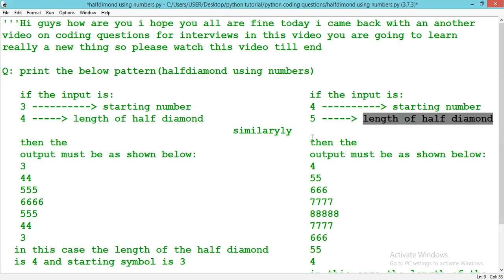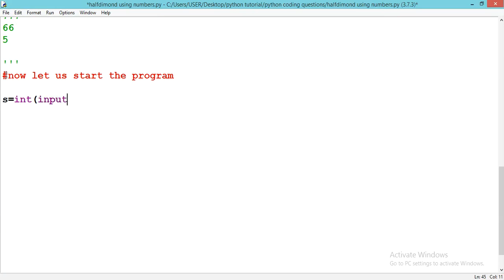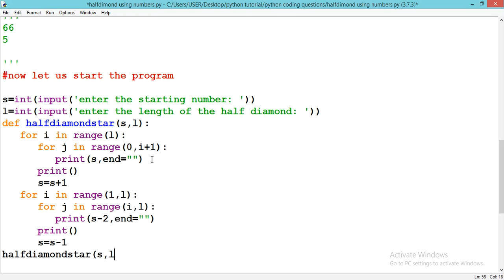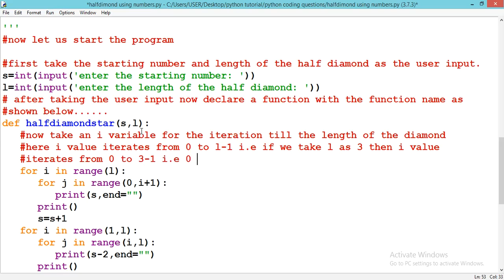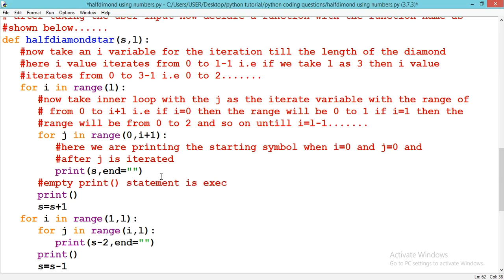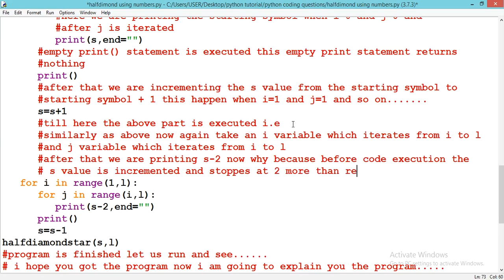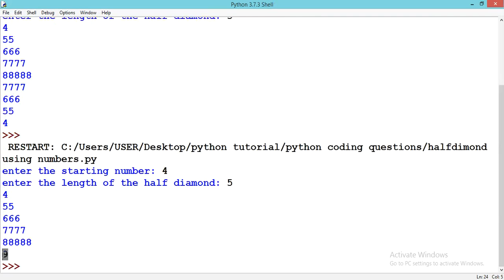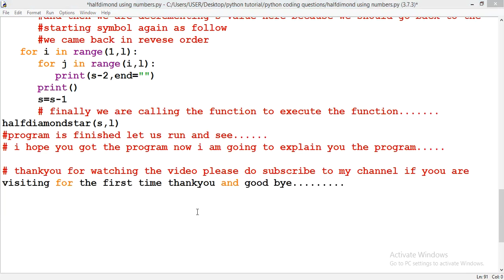Solving Coding Questions [Placement Tests]---2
Solving Coding Questions [Placement Tests] || coding questions in placements
#2.coding questions in python || python programming || half diamond using numbers in python
coding questions in python.coding questions for interviews.coding questions to crack a job.

Todays question.

print the below pattern(halfdiamond using numbers)
if the input is:
3 starting number
4 length of half diamond

   then the
   output must be as shown below:
3 starting number
   44
   555
   6666
   555
   44
   3
  in this case the length of the half diamond
  is 4 and starting symbol is 3

some of the Html project video links are given below

3.How To Create A Website Using HTML And CSS With Login & Registration

4.How To Create A Website Using HTML And CSS || how to create slider using html

5.How To Make Drop Down Menu Using HTML And CSS | how to make drop down

6.How To Make Website Using HTML CSS | With Side Navigation Bar | Step by Step